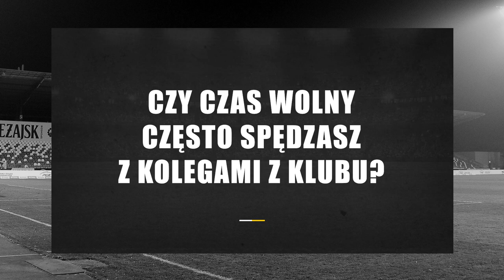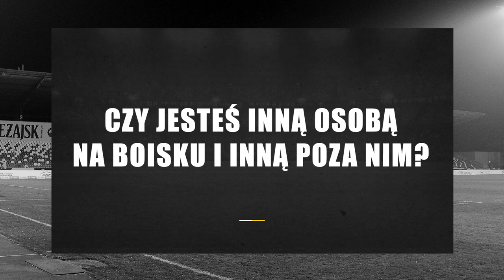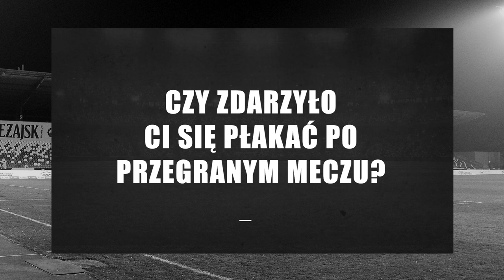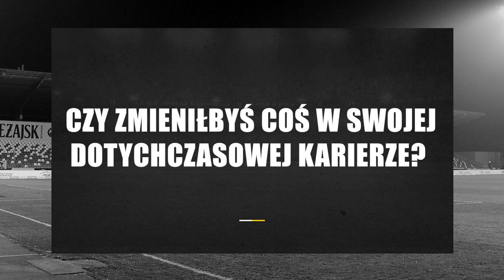bezpodpórki​ - Stal Mielec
bezpodpórki - cykl wywiadów ze sportowcami. W dzisiejszym odcinku odpowiedzi na niewygodne pytania udzielą zawodnicy klubu piłkarskiego Stali Mielec - Kamil Kościelny, Grzegorz Tomasiewicz, Krystian Getinger